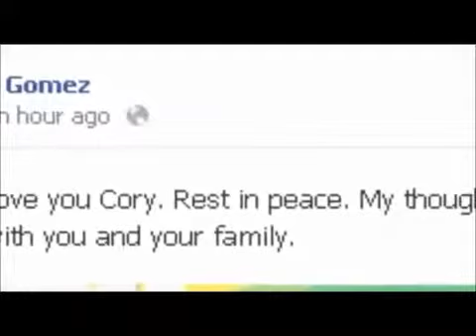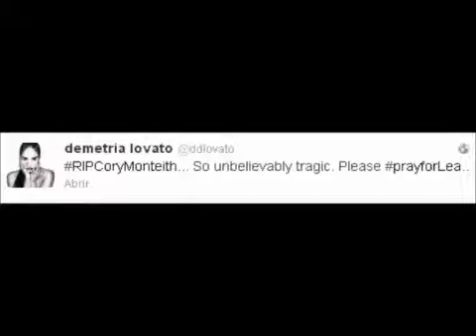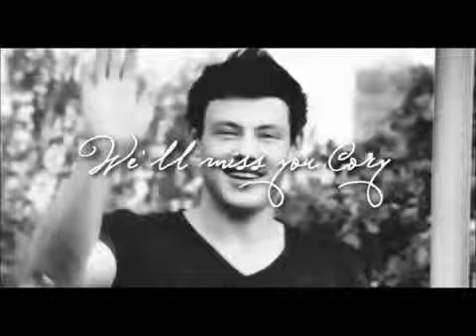Remembering Cory Allan-Michael Monteith 1982-2013♥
rip cory monteith we all miss you♥ you touched our hearts not only as finn hudson but as yourself♥